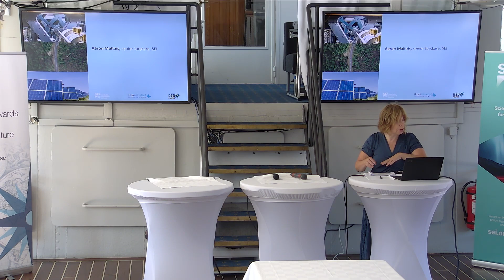Seminarium: Halvtid för regeringen - hur går det med klimatpolitiken? (Almedalen 2024)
Seminarium arrangerat av Hagainitiativt, Stockholm Environment Institute och Mistra Geopolitics under Almedalen 2024 den 25 juni 2024.

Hur skapar vi acceptans för en ambitiös klimatpolitik? Hur säkerställs en rättvis klimatomställning när exempelvis behovet att höja drivmedelspriser kan påverka resurssvaga grupper?

Medverkande:

Måns Nilsson, vd, SEI
Nina Ekelund, generalsekreterare, Hagainitiativet (moderator)
Rickard Nordin, riksdagsledamot, Centern
Helena Storckenfeldt, riksdagsledamot, Moderaterna
Johanna Fager Wettergren, hållbarhetschef, Swedbank
Sara Davidsson, Sustainability & Compliance Director, Stena Recycling
Alarik Sandrup, näringspolitisk chef, Lantmännen
Aaron Maltais, senior forskare, SEI
Katarina Thorling, chef hållbarhetsutveckling, Preem